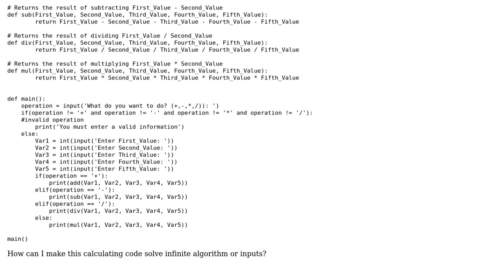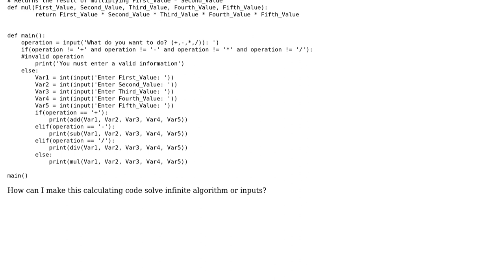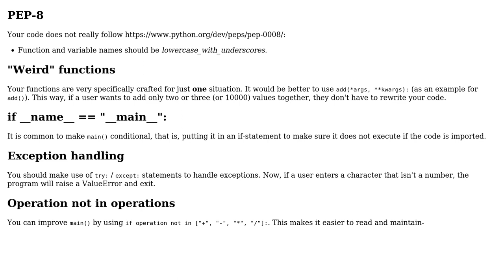Well Functioning Calculator in python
With thanks & praise to God, and with thanks to the many people who have made this project possible! | Content (except music & images) licensed under CC BY-SA | Music | Images & others | With thanks to user jonrsharpe user Daniel user blackk_iverson and the Stack Exchange Network Trademarks are property of their respective owners. You are responsible for your own actions.